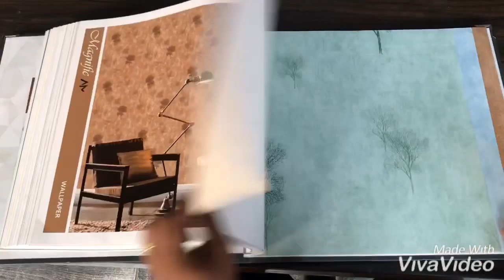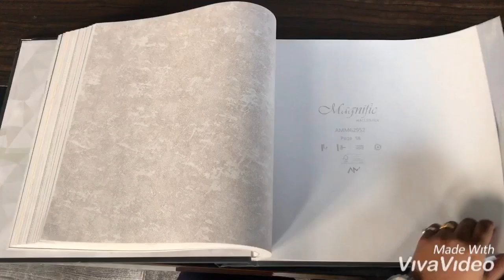MAGNIFIC | ABSTRACT Wallpaper | Wallpaper Mart | Call +91-9210991747 to inquire pricing